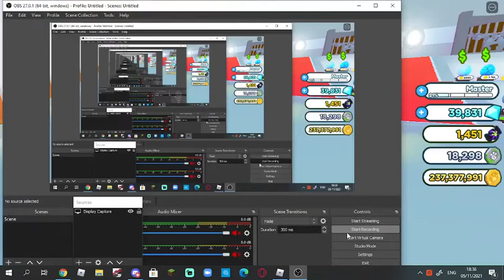How To Get Verified In Roblox Pet Sim X!